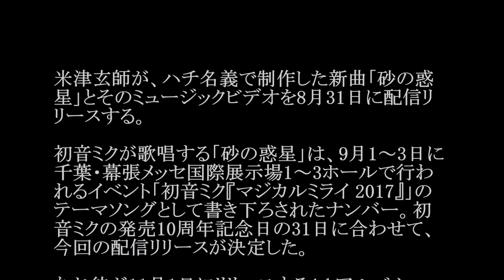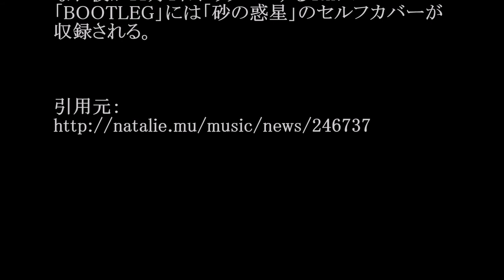米津玄師/ハチ/「砂の惑星」#02 JPnews禅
◆PV・MV、関連動画は説明欄から↓
【SHOWROOM】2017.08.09 乃木坂46のオールナイトニッポン 【生田絵梨花･中元日芽香･斎藤ちはる】
[あさひなぐ] 乃木坂46 LINELIVE #1 西野七瀬,白石麻衣等映画「あさひなぐ」メンバー
◆pr
紹介の連鎖が永遠に続く　?人脈活用術

米津玄師が、ハチ名義で制作した新曲「砂の惑星」とそのミュージックビデオを8月31日に配信リリースする。

初音ミクが歌唱する「砂の惑星」は、9月1～3日に千葉・幕張メッセ国際展示場1～3ホールで行われるイベント「初音ミク『マジカルミライ 2017』」のテーマソングとして書き下ろされたナンバー。初音ミクの発売10周年記念日の31日に合わせて、今回の配信リリースが決定した。

なお彼が11月1日にリリースする4thアルバム「BOOTLEG」には「砂の惑星」のセルフカバーが収録される。

・ Recommended

お勧め動画

公式
週刊新潮
森咲智美
日野皓正
伊東紗冶子
豆腐プロレス
酒井千佳
akbプロレス
阿部一二三
レッツジュウオウダンス
小倉優香
くねくね体操
週刊新潮
日野皓正
くねくね体操
酒井千佳
学校へ行こう
小倉優香
伊東紗冶子
過保護のカホコ
おじゃマップ
ジョジョの奇妙な冒険
阿部一二三 フリーおっぽい
知念里奈
吉木りさ
葉月ゆめ
春夏秋冬
清水あいり
桐山瑠衣
佐藤美希
富岡八幡宮
藤井聡太
みやぞん
刑事ゆがみ
とんねるず
みやぞん
キライナヒト
野村克也
重要参考人探偵 倉持由香
岸明日香
オトナ高校
紀平梨花
ラストアイドル
アシガール